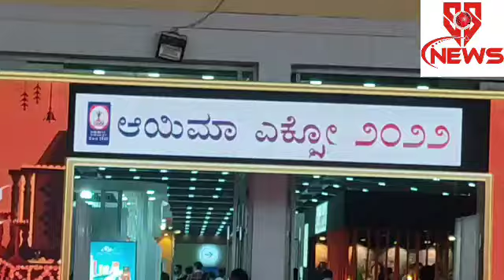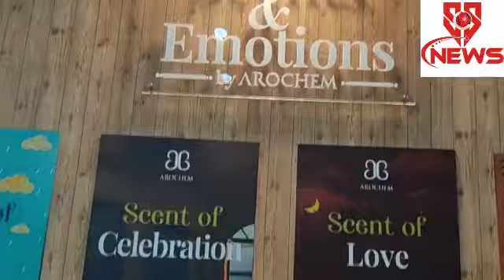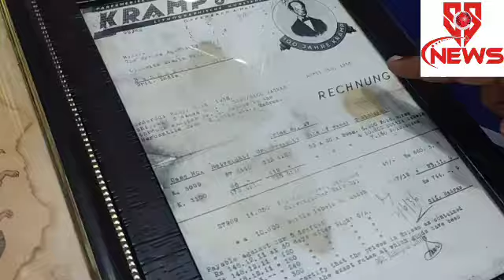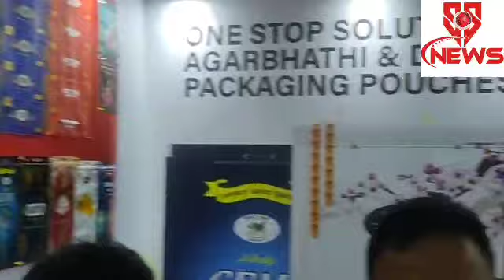AIAMA EXPO 2022